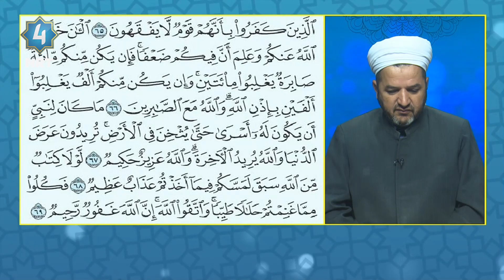جوانخوێندنەوەی قورئانی پیرۆز - سورة الأنفال ئایەتی ( ٥٨ - ٦١ )